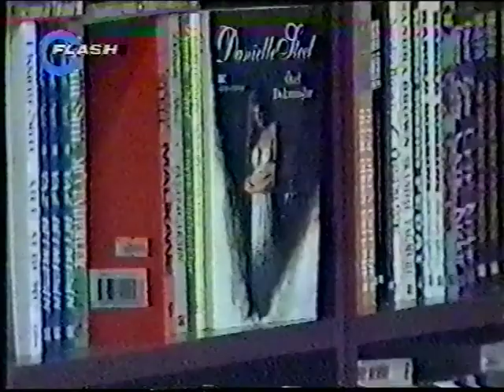KORUNMAYA MUHTAÇ ÇOCUKLAR - STAR WARS ÖZEL GÖSTERİMİ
Yaptığın en güzel ve anlamlı aktiviteleri say deseler sanırım KORUNMAYA MUHTAÇ ÇOCUKLAR için olanları başa koyarım.
23 MART 1997